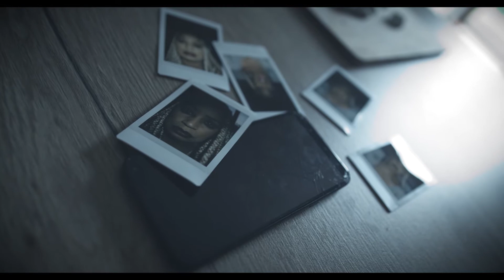Selfie - A Film Poem by Victoria Kennefick. Mountains to Sea dlr Book Festival 2021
Film Poems represent a meeting point between visual arts, spoken word and music. We are delighted to present this premiere screening of Selfie by Victoria Kennefick at Mountains to Sea dlr Book Festival 2021. In Selfie, Victoria Kennefick explores the sense of powerlessness a young woman feels growing from childhood to adulthood, she deems herself simultaneously too small and too big, an Alice in Wonderland.

Our collection also includes Connemara Illuminated by Christine Valters Paintner, Charcoal Iron by Nithy Kasa and Refurbishment by Luke Morgan. Wandersong by Niche Zak/Aria Eipe is a newly commissioned work especially for our very first online festival. Each one is just a few minutes long and will be available here for playback for 48 hours after the start time. Take a quiet moment to yourself and have a look.

Victoria Kennefick is a poet, writer and teacher based in Co. Kerry. She holds a doctorate in English from University College Cork and studied at Emory University and Georgia College and State University as part of a Fulbright Scholarship. Her pamphlet, White Whale (Southword Editions, 2015), won the Munster Literature Centre Fool for Poetry Chapbook Competition and the Saboteur Award for Best Poetry Pamphlet. Her work has appeared in Poetry, The Poetry Review, PN Review, Poetry Ireland Review, The Stinging Fly, Poetry News, Prelude, Copper Nickel, The Irish Times, Ambit, bath magg, Banshee and elsewhere. She won the 2013 Red Line Book Festival Poetry Prize and many of her poems have also been anthologised and broadcast on national radio stations.  She was a co-host of the Unlaunched Books Podcast and  her collection Eat or We All Starve has recently been published by Carcanet.